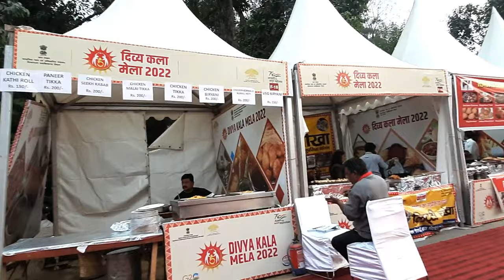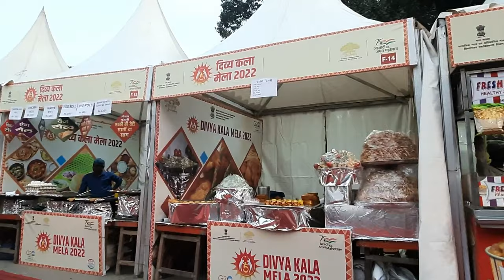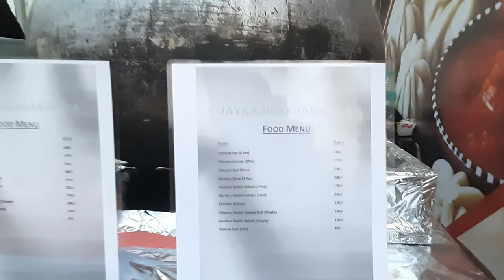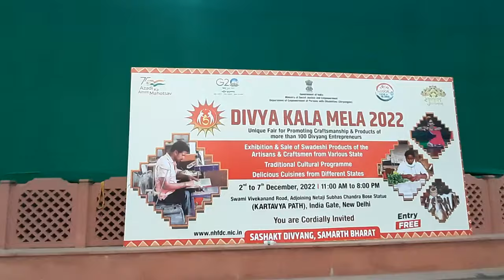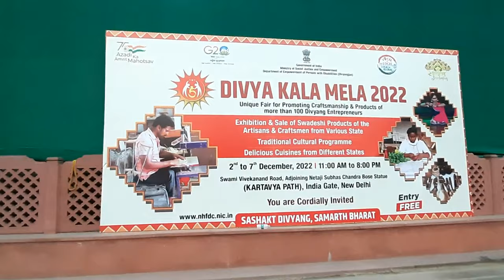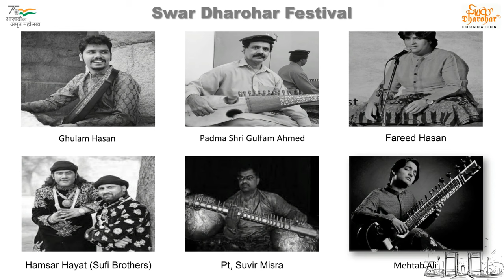Swar Dharohar Festival | Sufi Music | Divya Kala Mela | India Gate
“Swar Dharohar Festival”
A Music, Art & Literature Festival is organized by
“Swar Dharohar Foundation” to showcase the iconic art and culture of India
and in particular,
the rich literary Art & Heritage of Indian States

The Most Premium Venue of India
The Central Vista, India Gate, New Delhi, Delhi
Event Dates
2nd 3rd 4th of December 2022
Timings
10 AM to 8 PM

The upcoming local Artists will preform with Legend Artist on the same platform to showcase their talents.
The National as well as Local Poets will exhibit their artistry through Kavi
Sammelan.
Multiple cultural/ engaging activities throughout the day during festival.

ARTISTS PERFORMANCE / PRESENCE @MUSICAL STAGE-1
2nd December 2022
4:00pm to 6:00pm
Inauguration by Chief Guest
Sh. Mehtab Ali (Sitar Recital)
Pt. Lalit Prasad (Classical Vocal)
6:00pm to 6:45pm
Sh. Diwakar Meena (Ghazal)
7:00pm to 8:00pm
Classical
8:00pm to 10:00pm
Hamsar Hayat & Athar Hayat
(Sufiana kalaam by Sufi Brothers)

3rd December 2022
10:00am to 12:00am
Morning Raagas
Sh. Fareed Hasan (Classical Vocal)
Pt. Suvir Misra (Surbahar recital
from Mumbai)
4:00pm to 5:30pm
Sh. Basharat Ali (Sufi Qalam)
6:00pm to 7:30pm
Padma Shri Awardee Sarod Maestro
Gulfam Ahmed
8:00pm to 10:00pm
Surinder Khan (Ghazal)

4th December 2022
10:00am to 12:00am
Morning Raagas
Ms. Ghulam Hasan (Classical Vocal
from Kolkata)
Rabab Maestro Gulfam Ahmed
4:00pm to 5:00pm
Swaraag Band (Rajasthani Band)
5:30pm to 7:30pm
Khan Saab & Anees Sabri (Sufiana
kalam Jugalbandi)
8:00pm to 10:00pm
Nooran Sisters

ARTISTS PERFORMANCE / PRESENCE @LITERATURE STAGE - 2

2nd December 2022
4:00pm to 5:00pm
Dastaangohi
5:30pm to 6:00pm
Talk Show
6:30pm to 10:00pm
Mushaira/ Kavi Sammelan

3rd December 2022
4:00pm to 5:00pm
Dastaangohi
5:30pm to 6:00pm
Talk Show with Hans Raj Hans
6:00pm to 7:00pm
Sufi conference
7:00pm to 10:00pm

4th December 2022
4:00pm to 5:00pm
Nukkad Natak
Dastaangohi
5:30pm to 6:00pm
Talk Show
6:00pm to 6:30pm
Standup comedy
6:30pm to 10:00pm
Youth Kavi Sammelan

Mast Rahiye - Swasth Rahiye
My Travel Channel
Travel Games